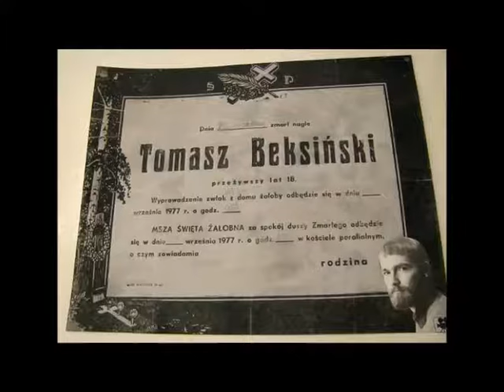Ostatnia Audycja Tomasza Beksińskiego - 11/12/1999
Jest to mój osobisty skrót audycji z 4 godzin do 110 minut, nagranie (nagrywane na żywo)
pochodzi z mej taśmy magnetofonowej na kasecie BASF 120 CR-E II
wyprodukowanej w latach '80 z dużym poszerzonym okienkiem, zdigitalizowanej kilka lat temu - oryginał  zarchiwizowany.